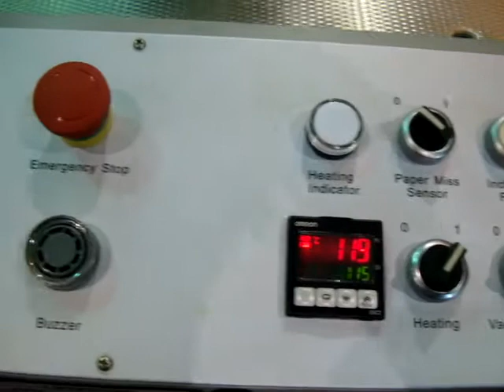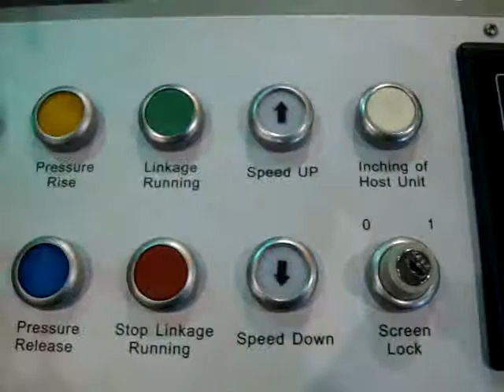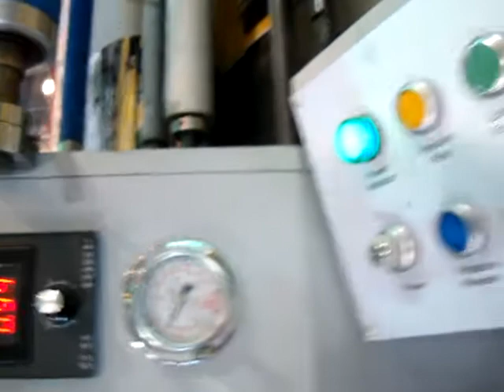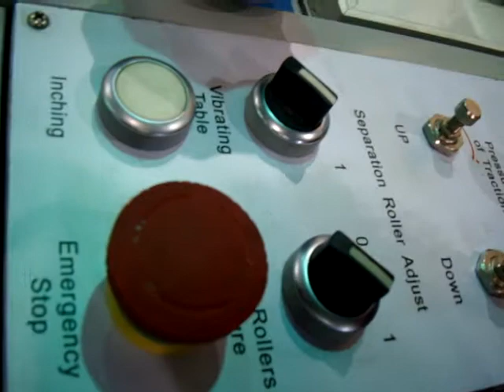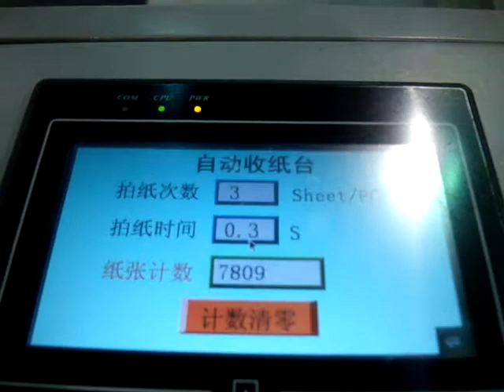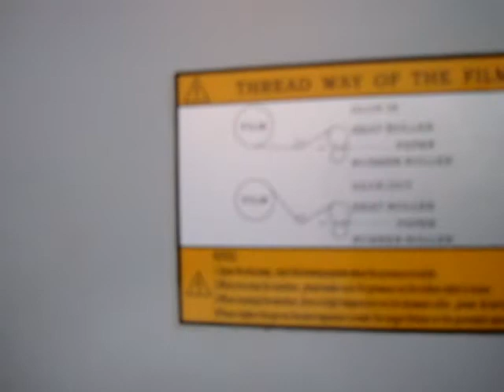Full automatic laminating machine SAFM-800A